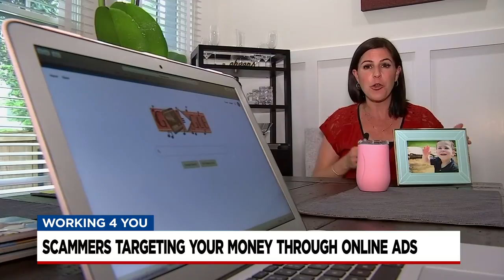Scammers Targeting Your Money Through Online Ads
Lindsay Bramson tells us how scammers are using online ads to get our money.